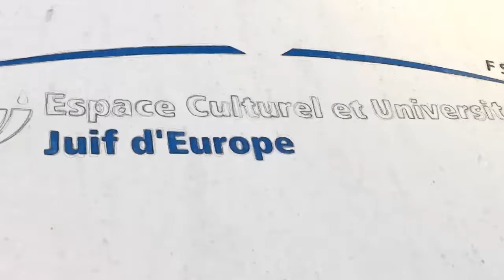Extrait de Tou Bichvat Israélien à ECUJE - Maison de l'hébreu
Chira Betsibbour ( chantons en hébreu ! ) Arik Einstein,chansons de Tou Bichvat et chanson d'amour.
Dans une ambiance chaleureuse les élèves de l'Oulpan et invités ont chanté des chansons israéliennes et de la tradition juive.
Le groupe musical d'Eden Gerber était présent pour l'accompagnement.